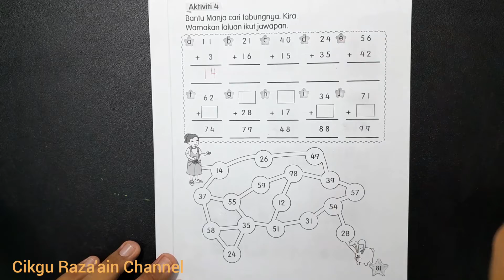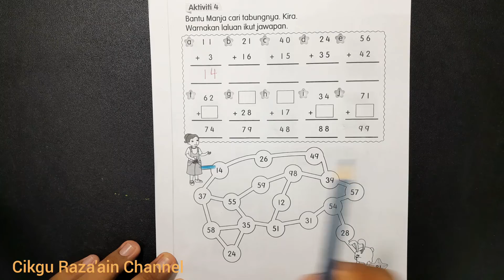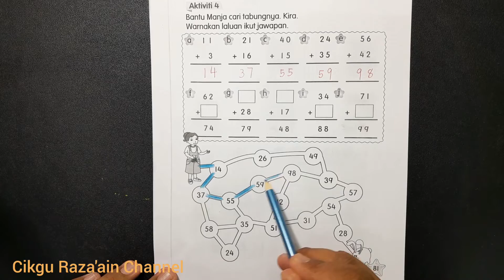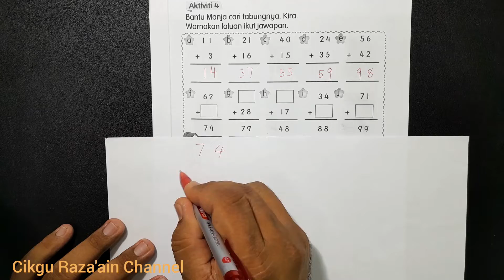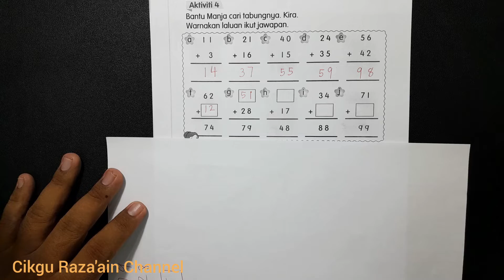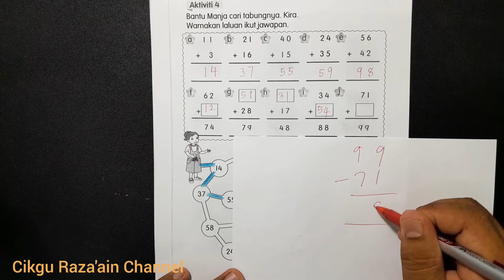Buku Aktiviti Matematik Jilid 1 Tahun 1 Muka Surat 81 KPM